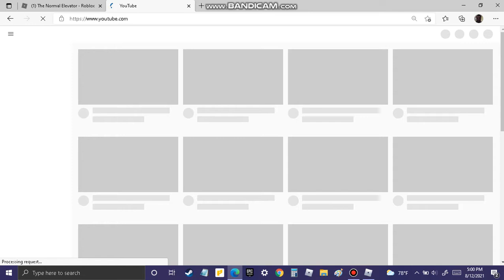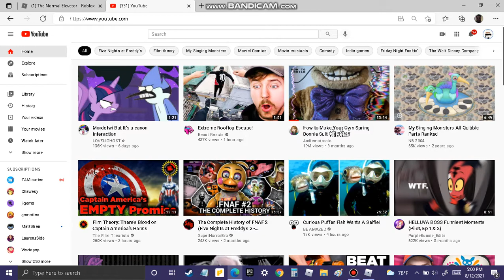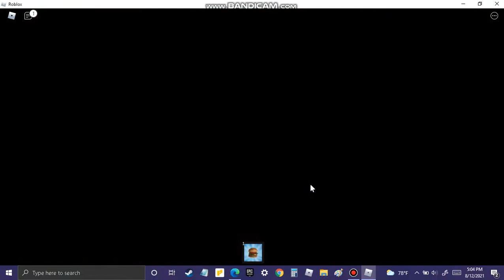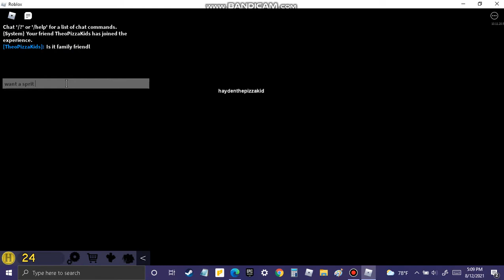hayden plays the normel elevator